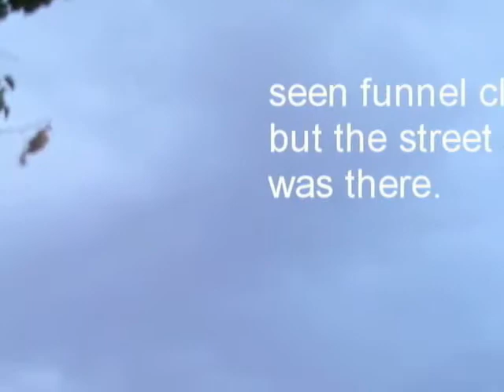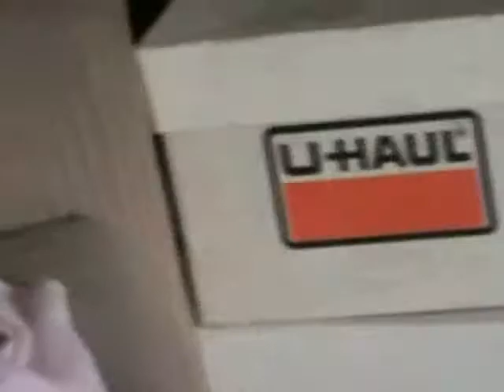tornado warning-dint touch down here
cool storm